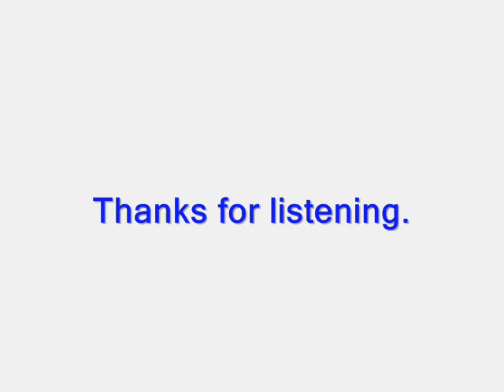Piano instrumental (Prod. by The Creator)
G.O.I ProductionZ Beat construction
HELIPROPER
CANADA 519
2009 beat.